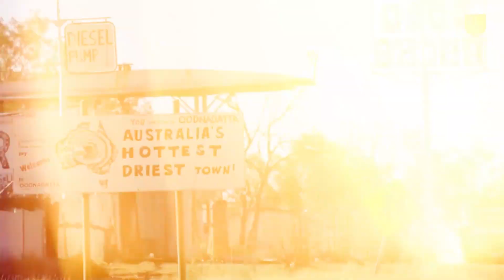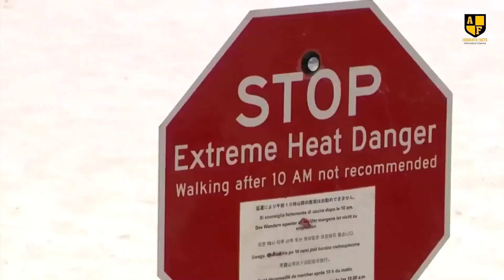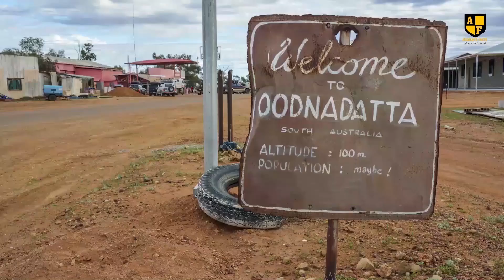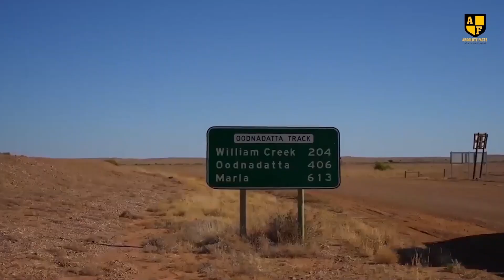10 Destinations of Extreme Weather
Every day, our Sun floods the Earth with an immense amount of energy, providing the light and warmth essential for sustaining life. When temperatures soar and become unbearable, we often depend on modern comforts to stay cool. From the scorching heat of the Sahara Desert to the bone-chilling cold of Oymyakon, get ready to explore 10 places on Earth with the most extreme weather conditions.

10 Destinations of Extreme Weather